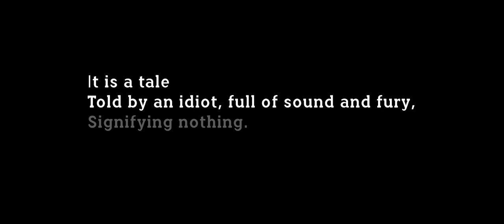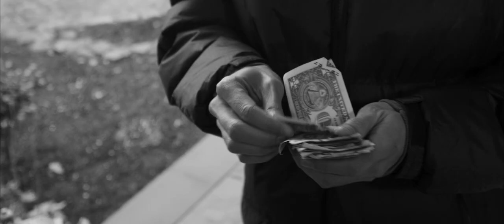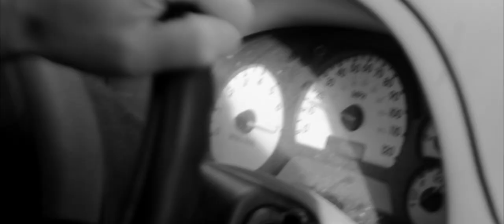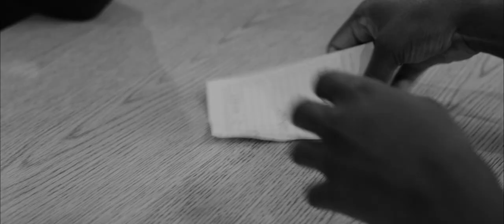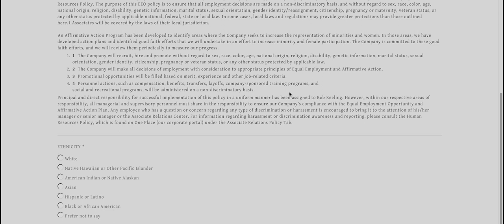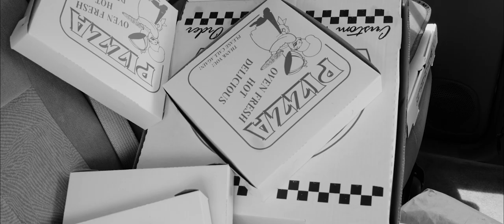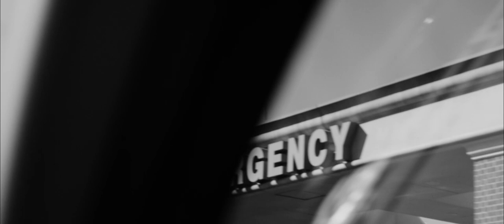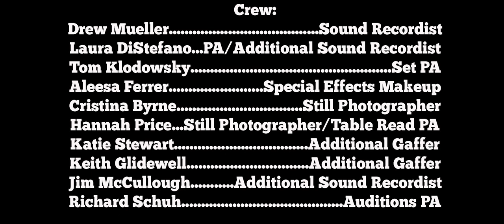The Last White Man | Full Length Award Winning Feature Film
The Last White Man is the story of Karl Gordon, an underemployed pizza delivery boy who works in his quiet suburban hometown where romantic, professional, and social failures fuel his hatred for the changing world around him, setting him on a course that can only lead to carnage.

Official Selection 2021 Atlantic City Cinefest (Winner: Best Director, Mark L. Mazzeo)

Directed and Edited by Mark L. Mazzeo
Written and Produced by Dean Tatulli & Mark L. Mazzeo
Ryan Reed as Karl Gordon
Simone Janai Parrish as Keisha Booker
Ian Golden as Kevin Brown
Kelley Marina as Lindsey West
Sidney Manfred Maycock III as Braden Carlisle
Patrick Heraghty as Vinnie Rizzo
Director of Photography: Dean Tatulli
Original Music by Andrew Rinaldi

© Dean Tatulli & Mark L. Mazzeo 2020